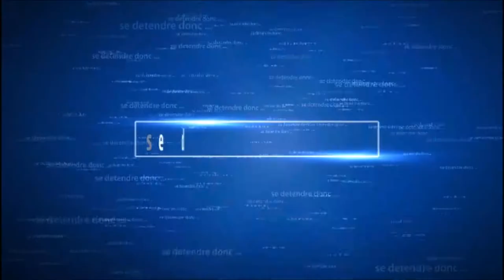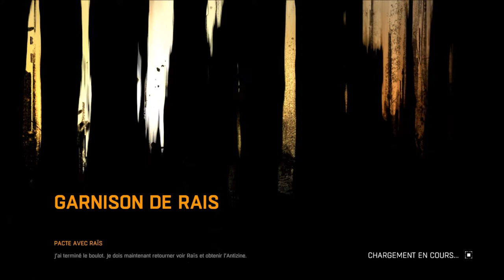Dying Light I Let's Play FR ~13~ GARAGE DE JAFFAR